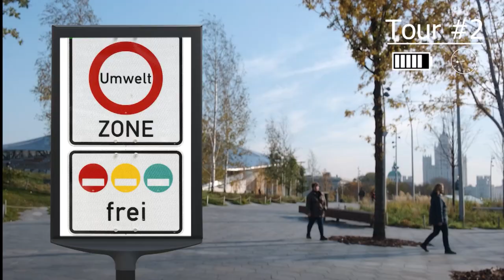Putzmeister – Produktfilm iONTRON e-Mischer